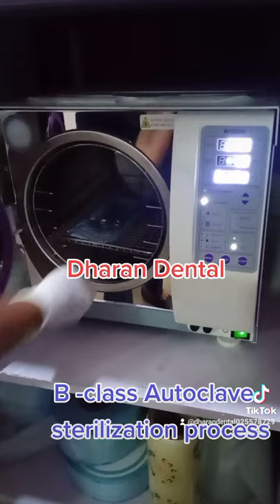sterilization technique ,B CLASS AUTOCLAVE,dharan Dental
dharan Dental
a complete dental solutions
dharan -9,putali line
opening hours 7 am to 8 Pm everyday